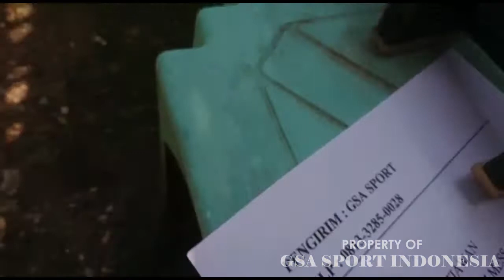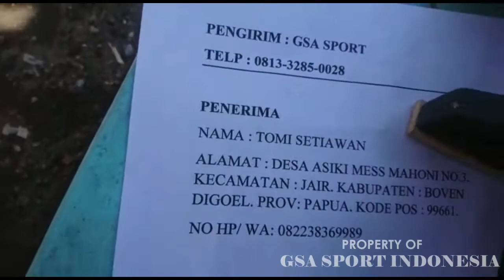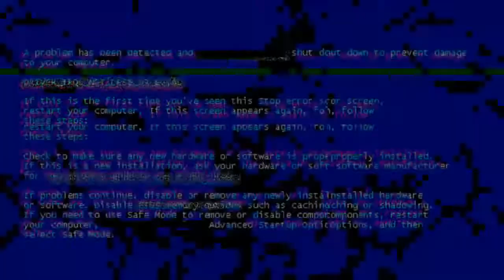Senapan angin Sharp Barata Super Long | Akurasi Mantab Gsa Sport Indonesia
Di video kali ini kami berkesempatan untuk Senapan angin Sharp Barata Super Long | Akurasi Mantab Gsa Sport Indonesia

- SEMOGA BERMANFAAT -